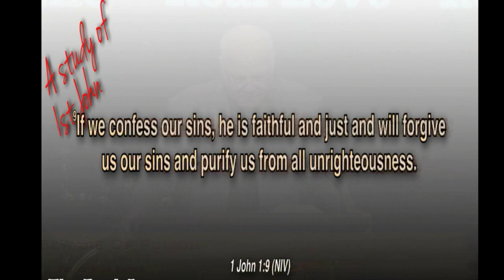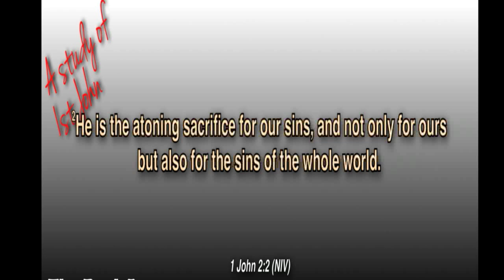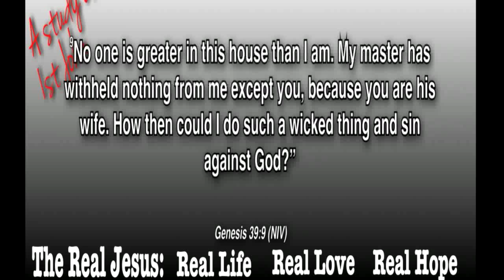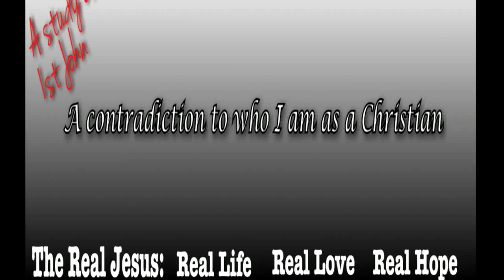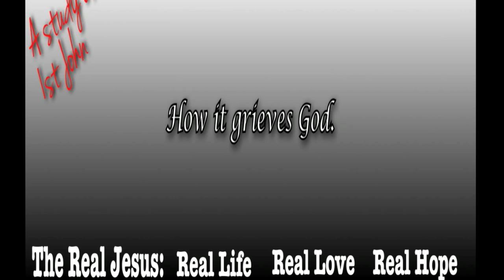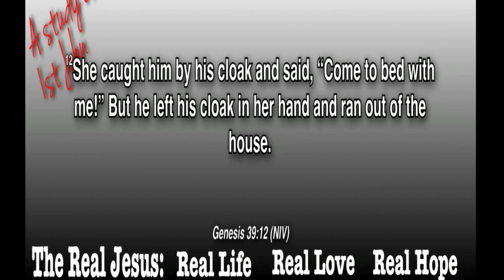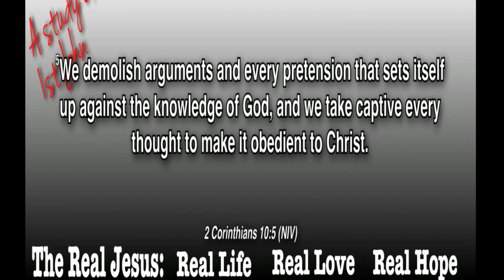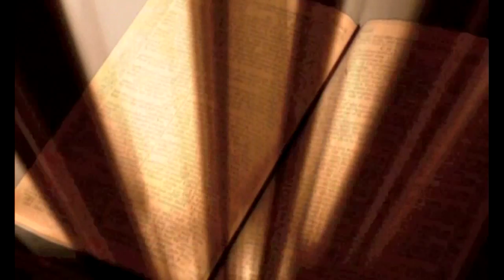Hate The Poison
1 John 1:9 thru 2:2